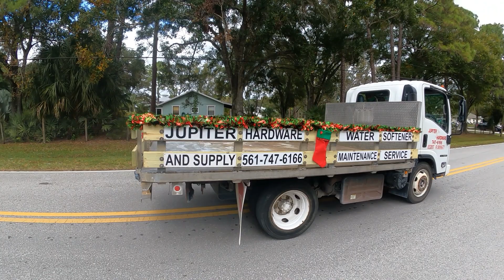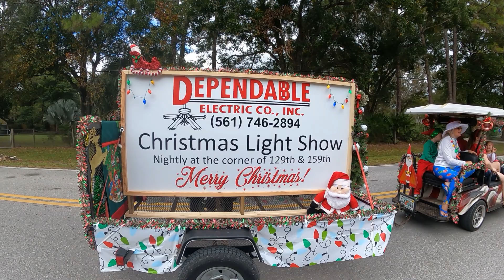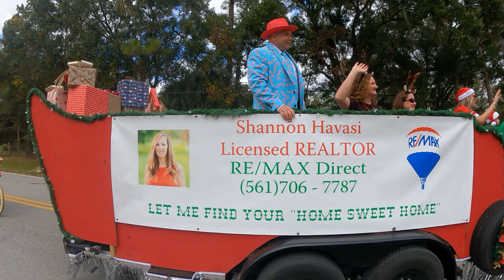Jupiter Farms Christmas Prade #1